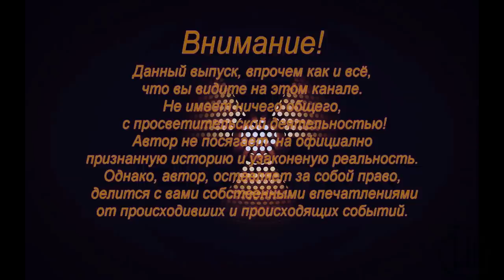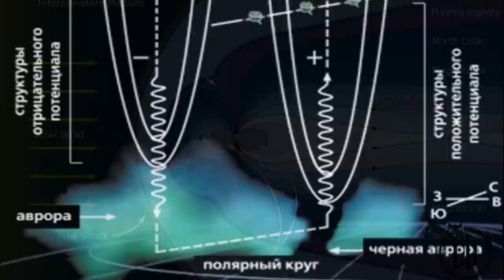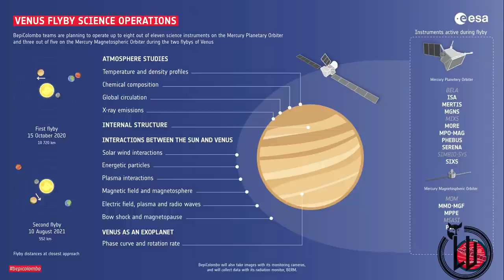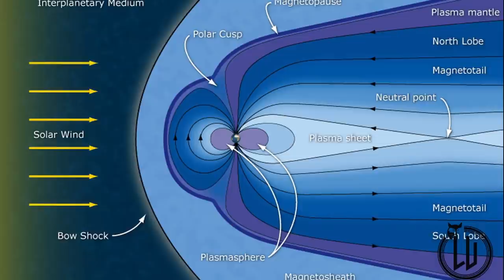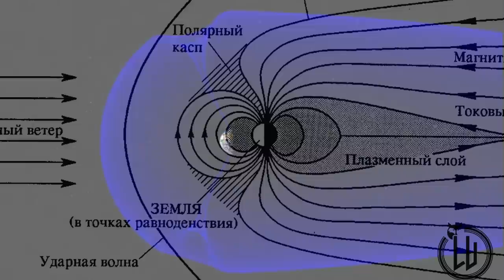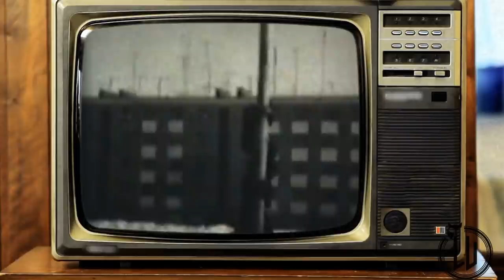АНОМАЛИЯ ЗАПАДНАЯ ЛИЦА. Часть 3. Чёрная Аврора или удар из космоса.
В этом выпуске вы узнаете, что чёрные дыры бывают не только в космосе, но и на поверхности нашей планеты и одна из них как раз находится в столице аномалий - Западной Лице. Так же вы узнаете что Айсберг это не фамилия, а чёрная Аврора - не крейсер.

Уважаемые господа, для тех кто хочет видеть больше качественных видео материалов и просто хочет поддержать мой канал...
Ссылки:
Статьи и документы.
2.Магнетизм железа и никеля — на Земле и внутри Земли
4. КАСП (CASP) – Чёрная Аврора
Дополнения.
5. Космическая погода.
6. Магнитосферные воздействия.
7. «БепиКоломбо» услышал «песню» магнитного поля Земли

2. АНОМАЛИЯ ЗАПАДНАЯ ЛИЦА. Часть 2. Карлсон и пустота.